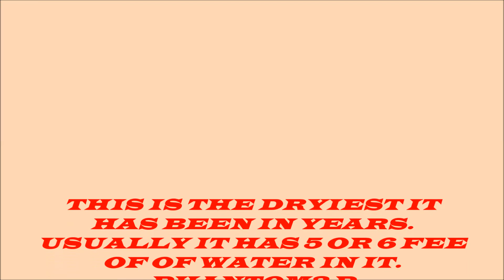STEVENSON ALABAMA Habitat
dry habitat in stevenson,  i will fly it again when it fills up with water